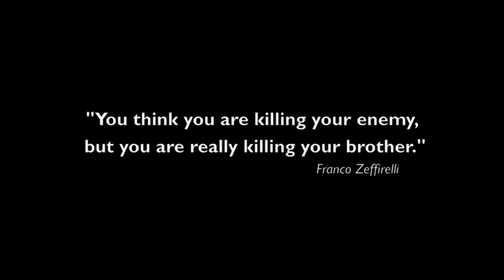THE KNIGHT by Hans Wilhelm (cello by Aaron Minsky)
An amazing story to touch your heart.
Musical improvisation by Aaron Minsky